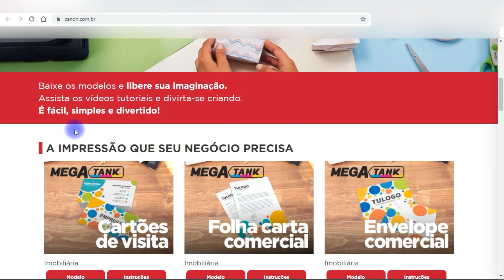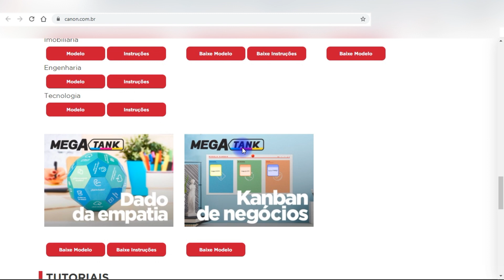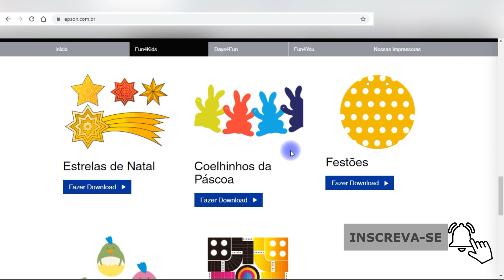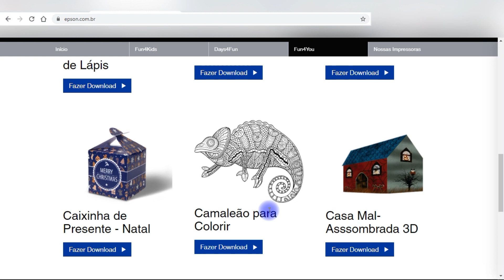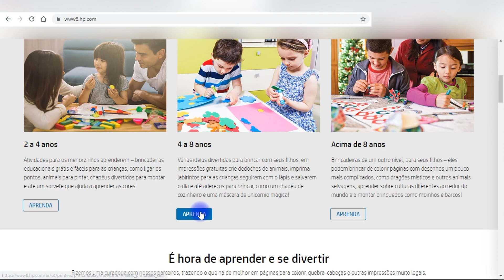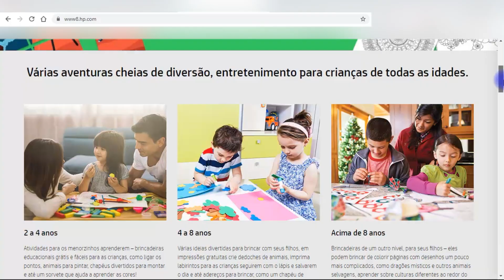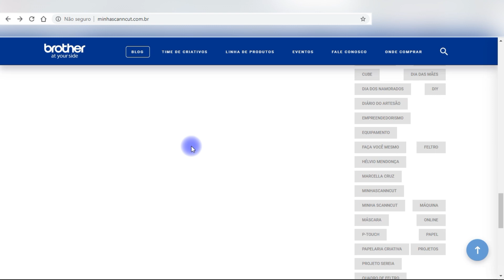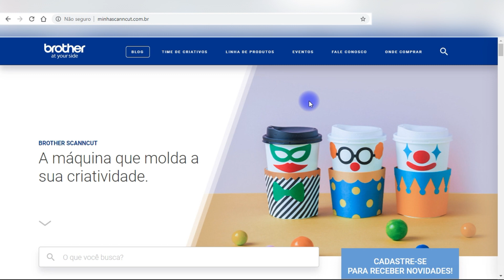Atividades para casa, escritório ou sala de aula usando sua impressora | 4 sites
🛒 ITENS DE PAPELARIA E ESCRITÓRIO

🎦 TEMA DO VÍDEO:

Neste vídeo te mostro 4 sites onde você vai encontrar atividades para casa, escritório ou sala de aula usando sua impressora.
Se você tem filhos com idades de 3 a 12 anos , trabalha em home office, escritório, ou é professor e dá aula para crianças.  Você poderá usar sua impressora para organizar seu escritório,  fazer atividades com seus filhos ou  toda família no conforto de sua casa.

▶️ CAPÍTULOS

00:00  - Site 1
06:02  - Site 2
09:42  - Site 3
12:47 - Site 4

Como Clube - Curta, Acompanhe e Compartilhe!

⚠️ Nota de Transparência: o Como Clube é um canal sustentado pelos usuários. Se você realizar uma compra através de algum dos nossos links você ajuda o canal, já que podemos ganhar uma comissão em alguns casos. Isso não influencia nossa opinião, não gera custos adicionais para você e ajuda o canal a produzir cada vez mais conteúdo com melhor qualidade.